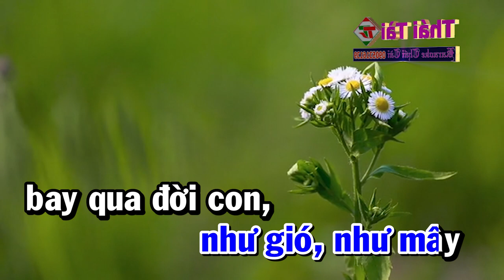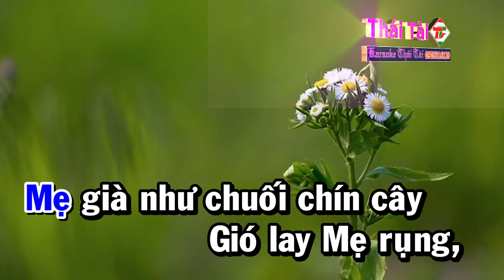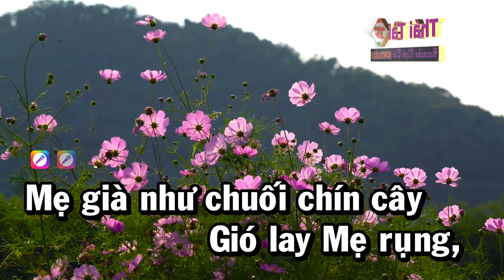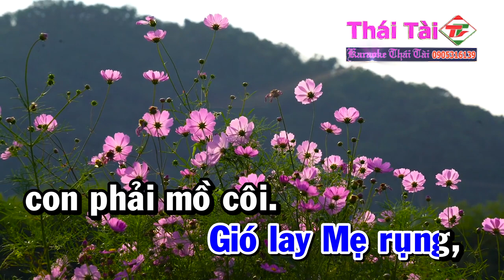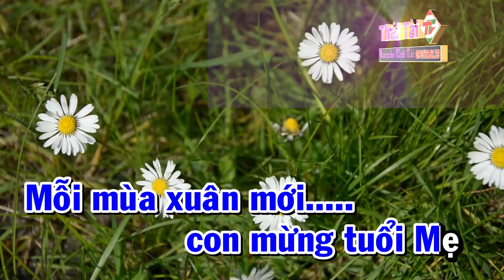Mừng Tuổi Mẹ Karaoke Tone Nam Nhạc Sống | Thái Tài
❖ Bài hát : Mừng Tuổi Mẹ
❖ Sáng tác : Trần Long Ẩn
❖ Thể loại :  karaoke
❖ Trình bày : Thái Tài